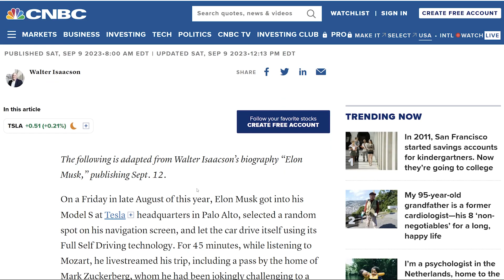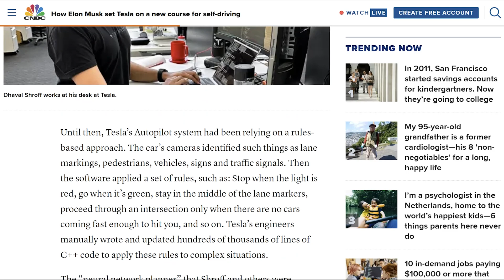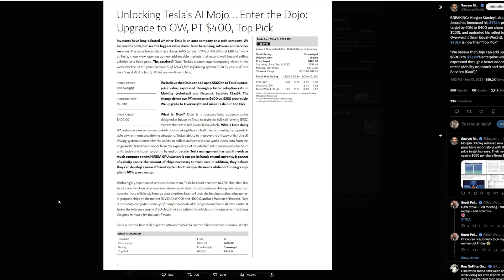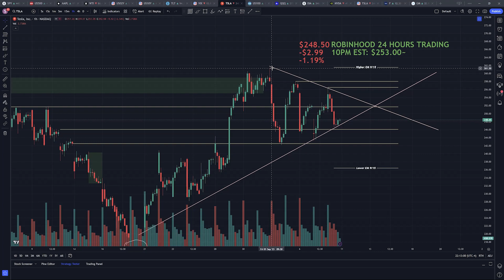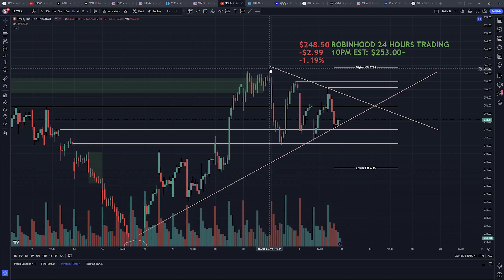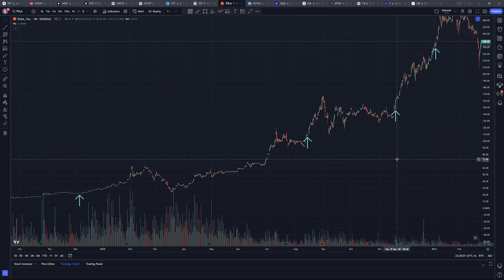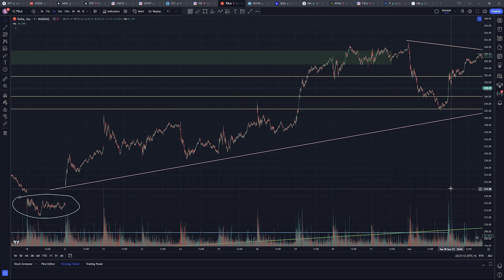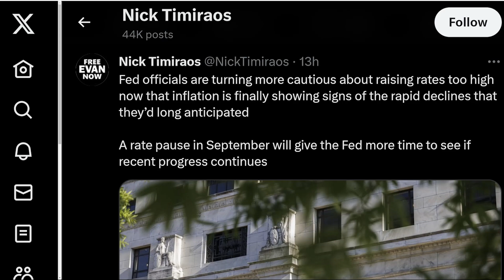Tesla Stock Upgraded By Morgan Stanley's Adam Jonas | $TSLA Overweight and $400 Price Target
Tonight, Sunday the 10th of September, 2023, Morgan Stanley Research comes out with their Tesla upgrade and revised price target. With almost a complete focus on AI and Dojo Supercomputing at Tesla, Adam Jonas from $MS sees FSD 12 available by year end and Tesla gaining $500 billion in enterprise value. Let's review the details and price action.